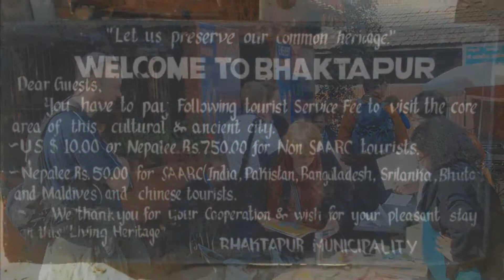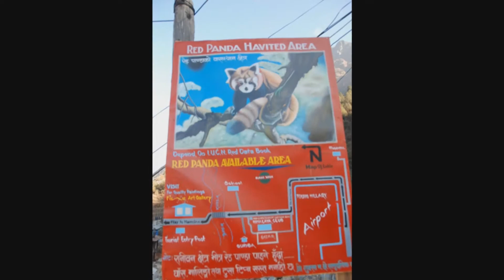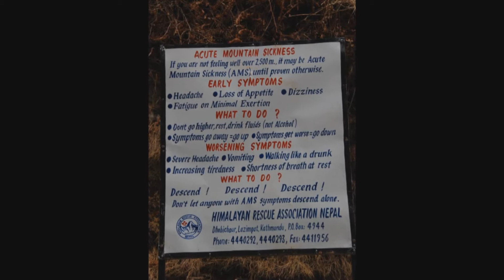Everest Base Camp Trek - Photo & Video Collage (Part 1 of 2)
A Photo and Video Collage from an Accenture Charity Challenge Trek to Everest Base Camp in support of VSO from Feb 26 - Mar 10, 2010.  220 photo's, 25 mins of video over 14 days edited into 20 mins.  This is part 1 of 2.